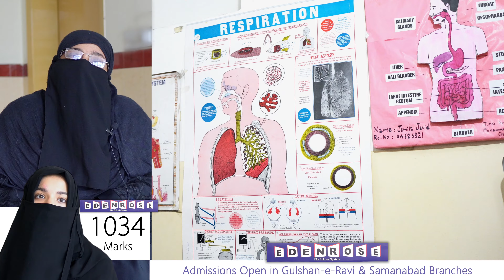Mothers of Matric Toppers 2019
Mothers share the reasons of success of our matric toppers
Admissions Open 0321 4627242 / 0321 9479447